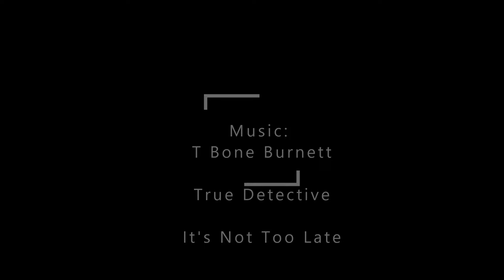12 03 2021 Skitour Karleckrunde